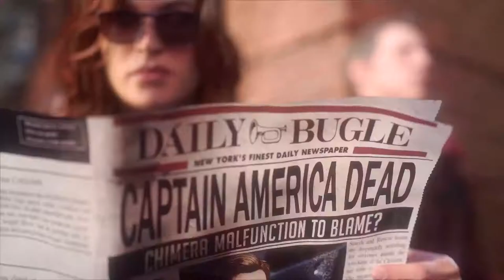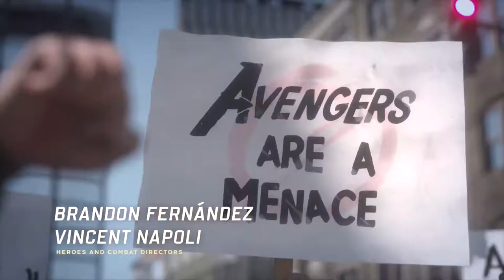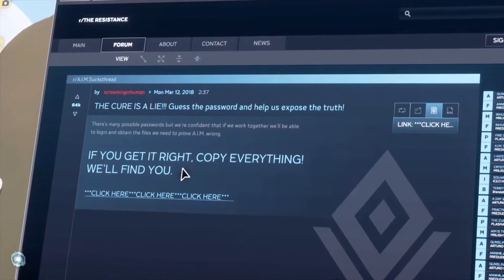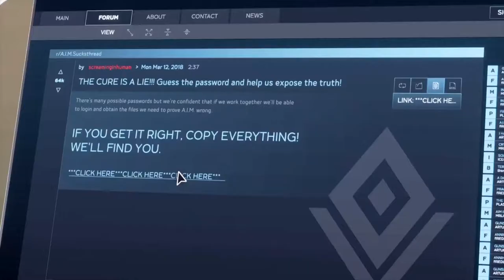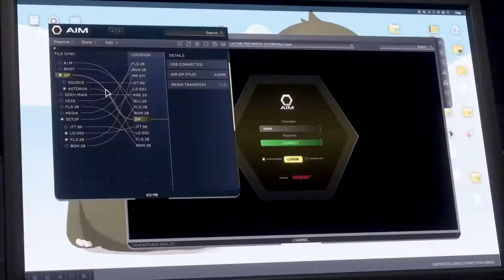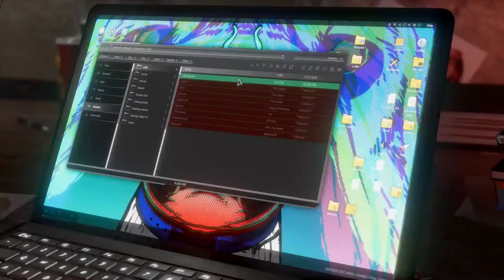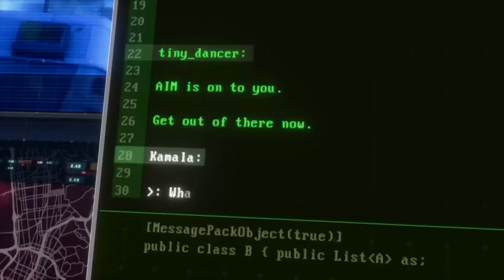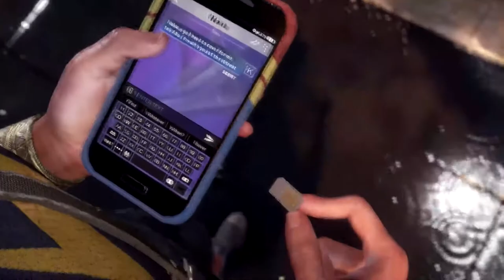MARVEL'S AVENGERS Walkthrough Gameplay Part 1 - A Day | NCG | NO COPYRIGHT GAME